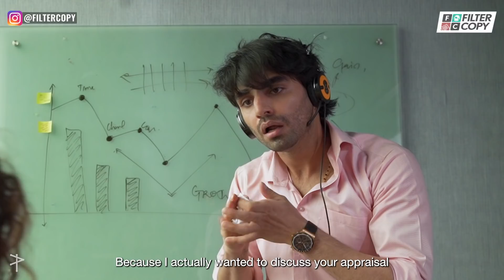FilterCopy | If You Worked In Office Like You Work From Home | Ft. Karan Jotwani & Vaibhavi Upadhyay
I forgot what it is that I pretend to do around here 🥲
Get upto 2% cashback on every transaction, slice your bill into 3 months interest free and no hidden charges.

Producer
Shreya Agarwal

Writer
Sanam Buxani

Director
Dhanashree Padhye

Cast
Karan Jotwani
Vaibhavi Upadhyay

Featured Cast
Amulya Prabhu
Ashish Chawla
Devansh Kotak
Mallika Mansuri
Nadiya Shaikh
Piyush Batra
Priyal Jain
Shivam Ganiga

Dop
Ajinkya Pandit

Editor
Piyush Batra

Assistant Directors
Esther Darlong
Devansh Kotak
Shraddha Panday

Executive Producer
Jinal Mandot

Operations Manager
Kaiarsh Saher

Creative Manager
Jackie Thakkar

Color Grading
Vaibhav Lonkar

Sound Design
Hardik Desai

Casting
Clout

Casting Associate
Ashish Chawla

Brand Solutions
Vishwanath Shetty
Kuntal Bhoir

Manju Motwani

Growth Marketing
Raunak Ramteke
Paridhi Sharma

Video Operations
Amulya Prabhu

Costume Stylist
Sargam Mehra

Team Shiv Vilash Chaurasiya

Art Director
Rupal Gandhi

Art Assistants
Mohd Asif

Sound Recordist
Ashok Tiwari

Wardrobe Courtesy
Marks & Spencer

Dressman
Mahendra Prasad

Camera Attendant
Vikash Verma

Lights
Golden Lights

Spot
Pritam Kumar
Ajit Kumar

Subtitle
Aditya Mohan